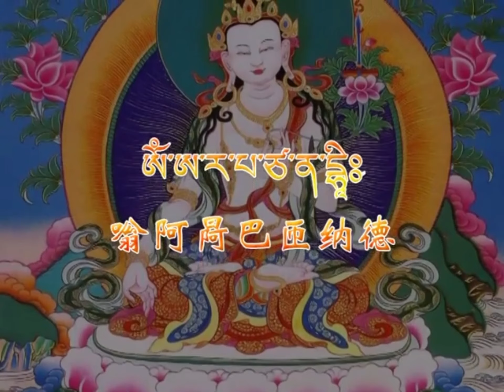The mantra of Manjushri by Larung Gar Buddhist Academy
Manjushri mantra -- Om A Ra Pa Tsa Na Dhi

Manjushri is the oldest and most significant bodhisattva in Mahāyāna literature. Manjushri is a Bodhisattva who represents wisdom, and his mantra also symbolizes that quality.
He holds a sword in his right hand — representing the realization of transcendent wisdom which cuts down ignorance and duality. The scripture supported by the padma (lotus) held in his left hand is a Prajñāpāramitā sūtra, representing his attainment of ultimate realization from the blossoming of wisdom.

The founder of Larung Gar Buddhist Academy Khenpo Jikme Phuntsok has a very special connection to Manjushri.

Khenpo Jikme Phuntsok Jungné (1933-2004) was an incarnation of Tertön Sogyal Lerab Lingpa and an emanation of Mipham Rinpoche. He revealed a number of termas in Tibet, Bhutan, China, Nepal and India. He played an extremely important role in the revival of Buddhism in Tibet after the Cultural Revolution. In the later part of his life more than 10,000 students gathered around him at Larung Gar in Sertar in Eastern Tibet.

Khenpo Jigme Phuntsok was born in 1933, the third day of the first month of the year of the Water Bird, in the Golok Sertar region of Kham. He is said to have come out of his mother’s womb in meditation posture, reciting the mantra of Manjushri, “Om a ra pa tsa na dhi” as soon as he was born. (He would later go on to recite this mantra more than 13 billion times in the course of his life.)

At the age of five, Khenpo was recognized as the reincarnation of Tertön Sogyal, and became a monk at Nubzur Gonpa, a branch of Palyul monastery in Sertar. At nine he took ordination from Khenpo Sonam Rinchen of Drakdzong[1] and received the name Thupten Lekshé Zangpo.
Once, when he was fifteen, he was overcome by intense devotion for the Dzogchen teachings and especially for Jamgön Mipham Rinpoche, who appeared to him in a vision, and granted his blessings so that Khenpo Jigme Phuntsok Rinpoche experienced the nature of mind.